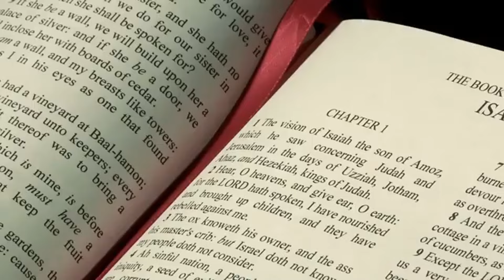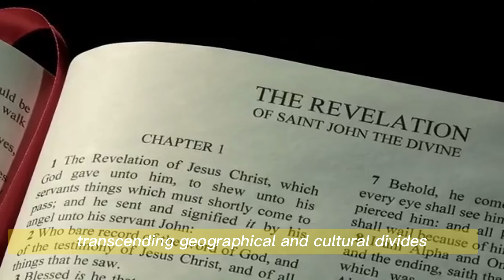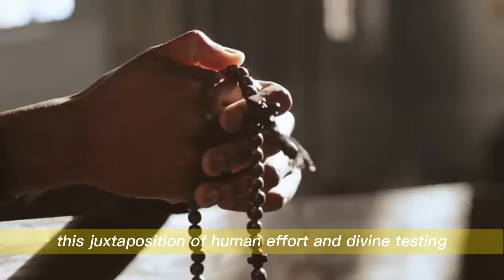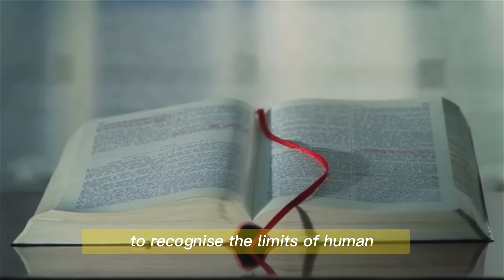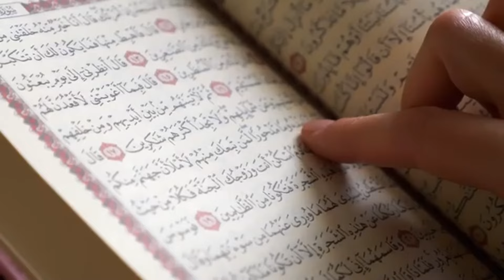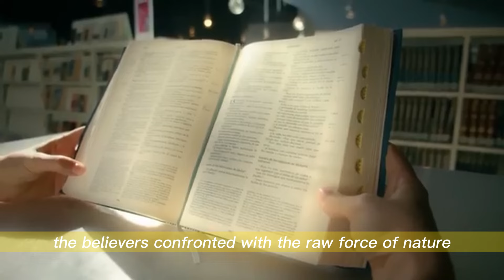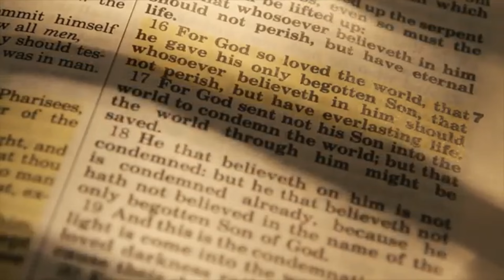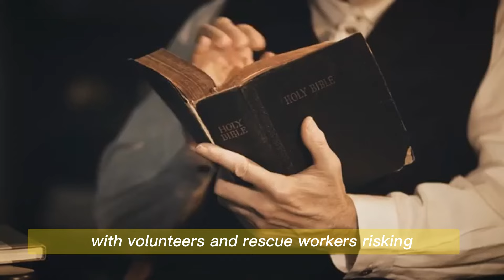Kaaba Is Closed! See How Mecca Was Hit By The Terrifying Flood! Is It A Sign From God?